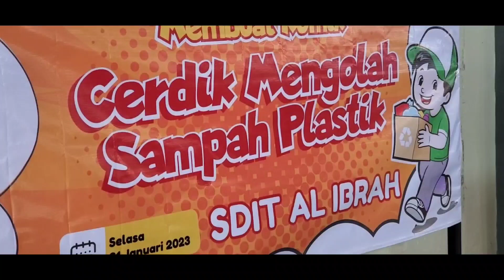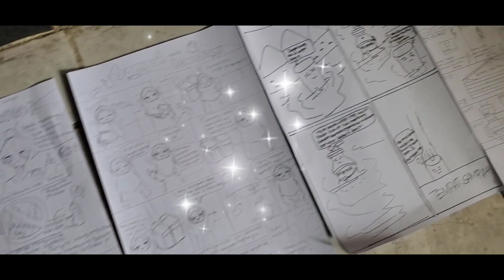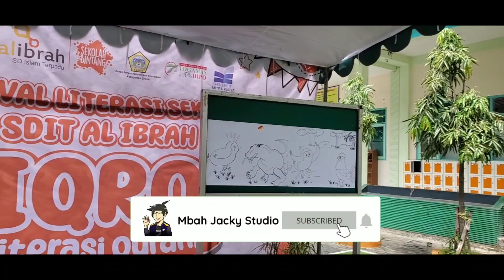Workshop Membuat Komik | SDIT AL IBRA GRESIK